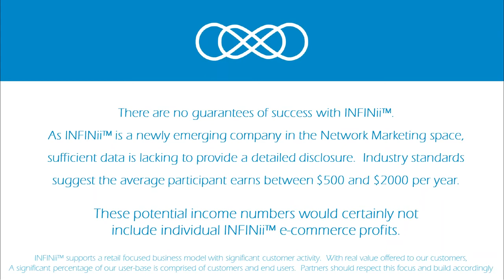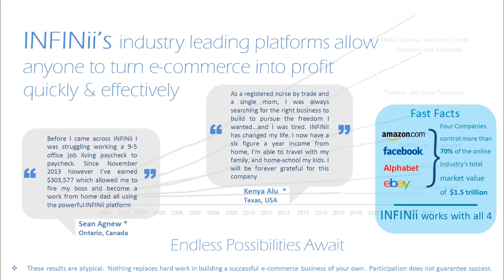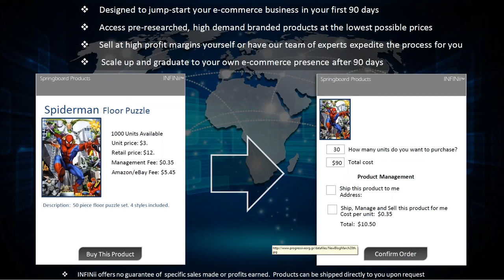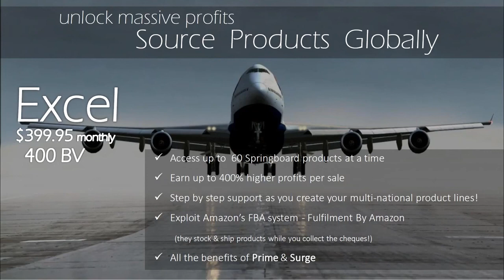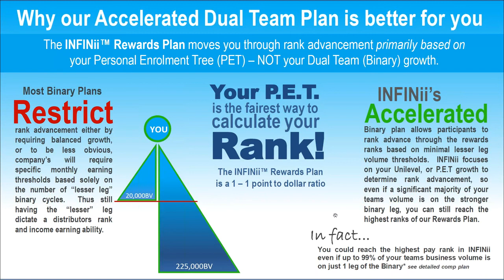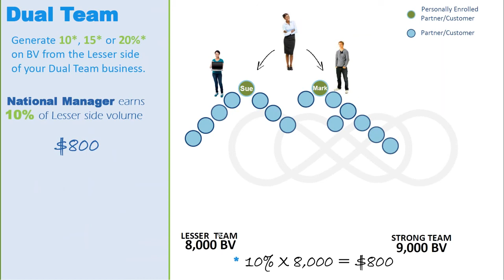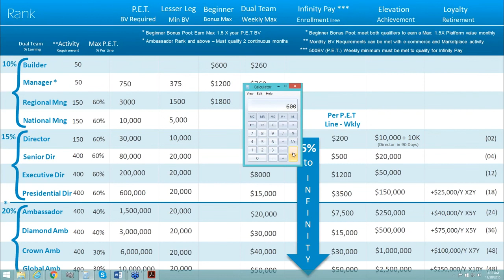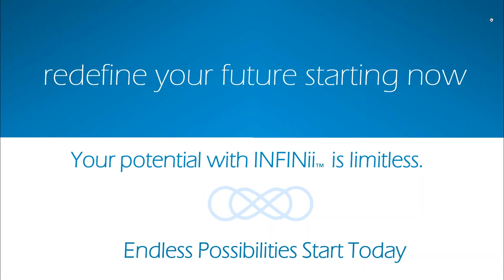INFINii English Presentation